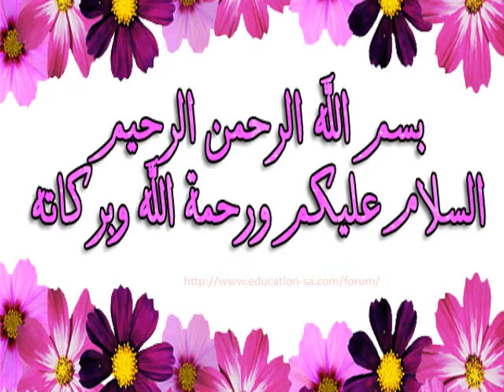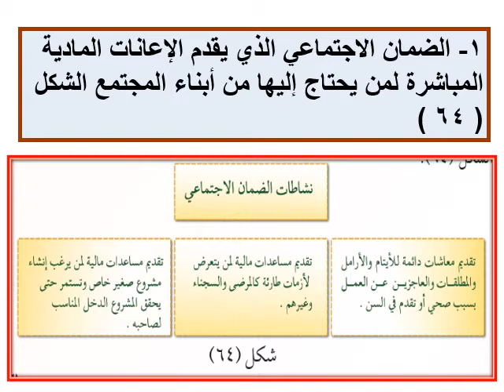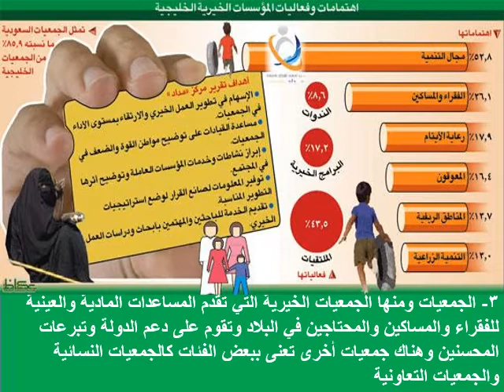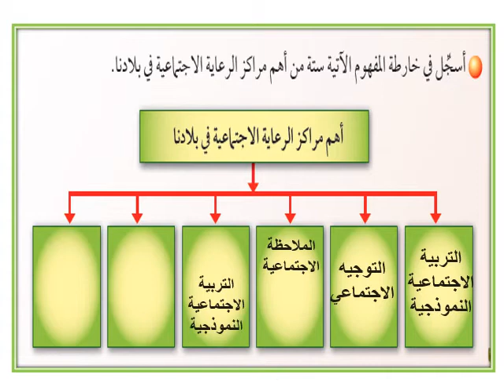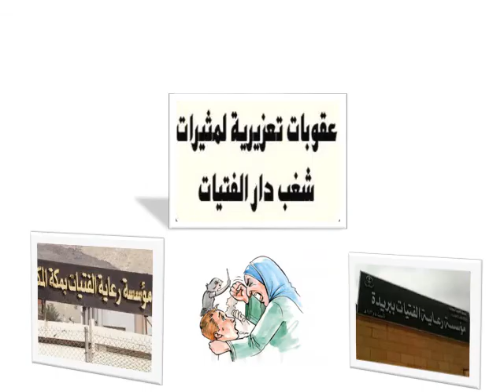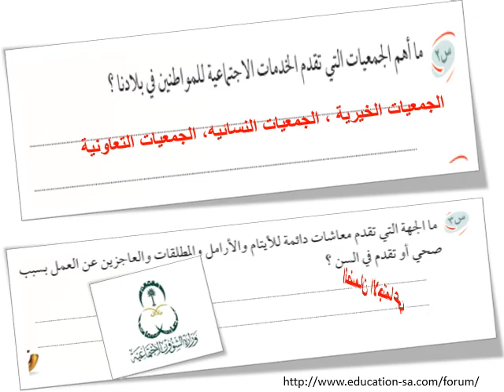الصف الثالث متوسط - الدراسات الاجتماعية الوطنية -التنمية الاجتماعية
حصة الكترونية
 المادة: اجتماعيات
الصف :الثالث متوسط
الأستاذ/ أحمد حمدي